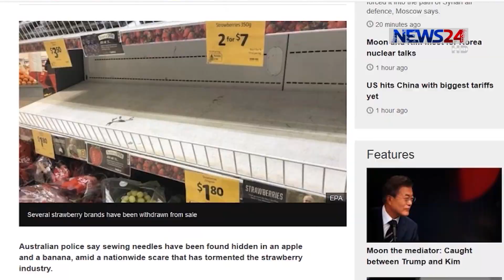অস্ট্রেলিয়াতে স্ট্রবেরির পর এবার একটি আপেল ও কলাতেও সেলাইয়ের সুই 18Sept.18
অস্ট্রেলিয়াতে স্ট্রবেরির পর এবার একটি আপেল ও কলাতেও সুই পাওয়া গেছে। গেলো সপ্তাহে অস্ট্রেলিয়ার বিভিন্ন সুপারমার্কেটের স্ট্রবেরির ভেতর সেলাইয়ের সুই পাওয়া যাওয়ার বেশকিছু স্ট্রবেরি সরবরাহকারী প্রতিষ্ঠান ফলটির বিক্রি বন্ধ করে দিয়েছে।

Our other YouTube channels:
COPYRIGHT DISCLAMIER:
News24 Official Address:
NEWS24
371/A
Bashundhara Road
Block – D
Bashundhara Residential Area
Dhaka - 1229